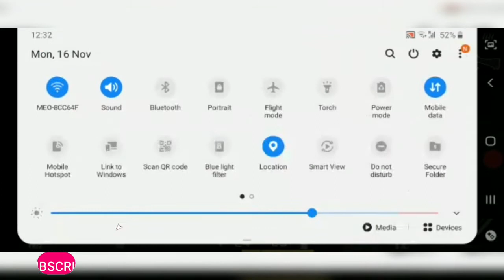standoff2 game/standoff highlight,standof 2 mod menu,standof 2 gun/standof 2 sniper/helloween video